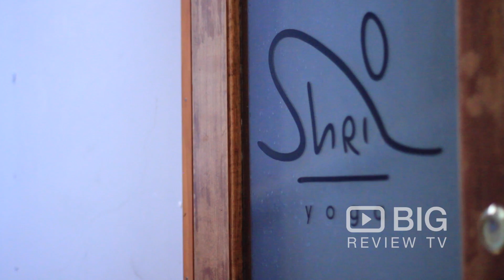Shri Yoga a Yoga Studio in Brisbane offering Yoga Classes and Meditation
Welcome to the home for top quality yoga and meditation education, the Shri Yoga! Experience deep rest and relaxation for body and soul. Come and visit them NOW!

Shri Yoga
Travelex 26 Burnett Lane Brisbane QLD Australia 4000